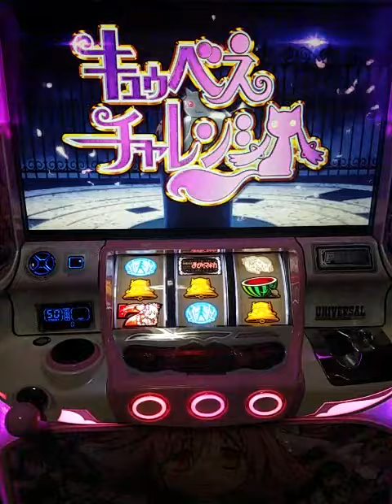まどマギ2 キュゥベえの歴史演出でキュゥベえチャレンジ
白タヌキの歴史演出で白タヌキチャレンジに突入する演出です
最後に何かタヌキが座ってますね…